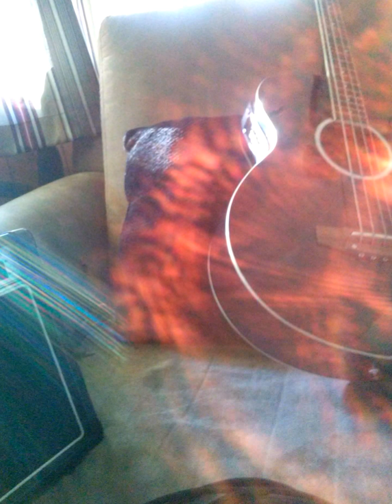Copy of Hell? Part 2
Heres the other half of the same set of pictures i took...wait till u see them edited ;)

I plead the blood of Jesus over this video and bind any unclean spirits from leaving these photos.

John 14:6 John 3:16 God bless!! :)